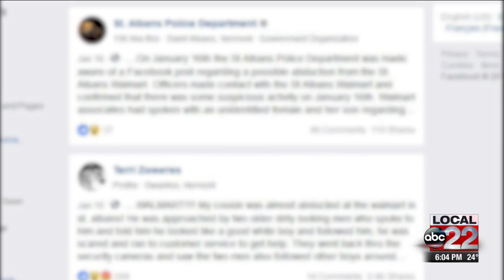Vt. teenage girl describes fighting back against alleged attacker in St. Albans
A teenage Vermont girl fought back when, she says, a man tried to abduct her outside her St. Albans home.